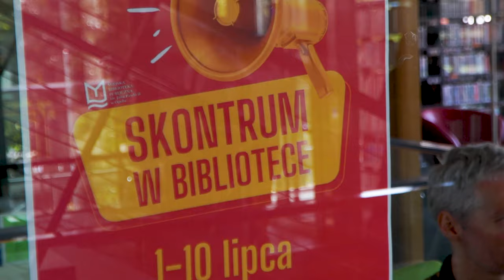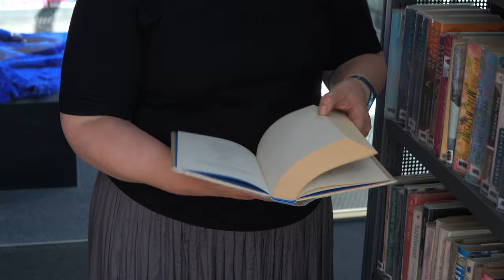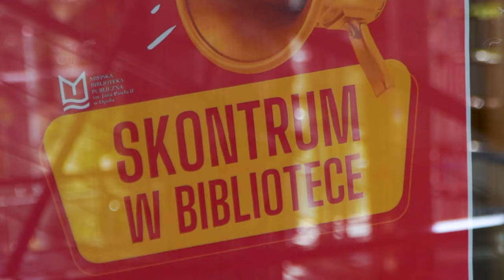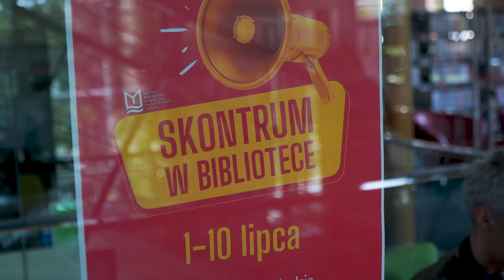Skontrum w MBP w Opolu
Czy to coś niebezpiecznego i niespotykanego? Główna siedziba Miejskiej Biblioteki w Opolu zostanie od 1 lipca zamknięta. Powodem: skontrum. Co to jest i czy należy się tego bać? Ci co znają to słowo znają już także odpowiedź. Pozostałych zachęcamy do obejrzenia filmu.